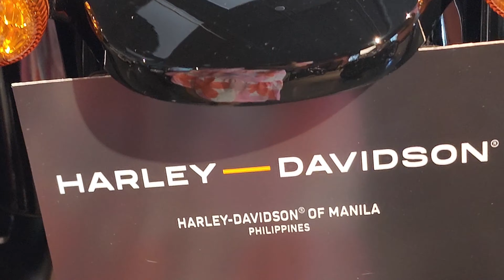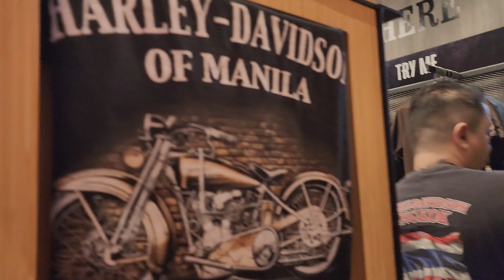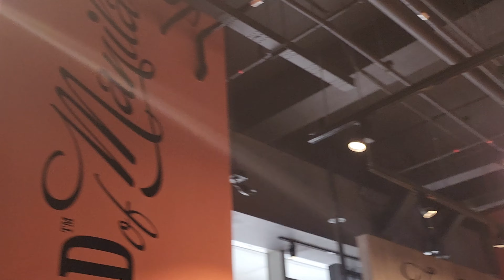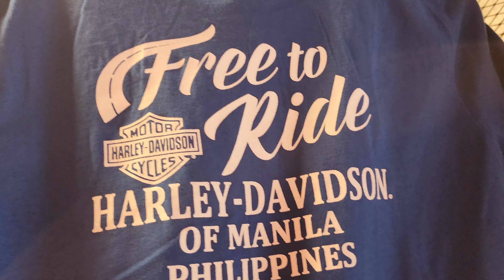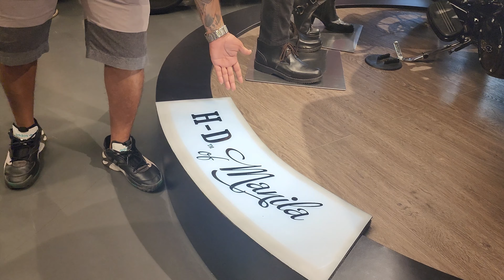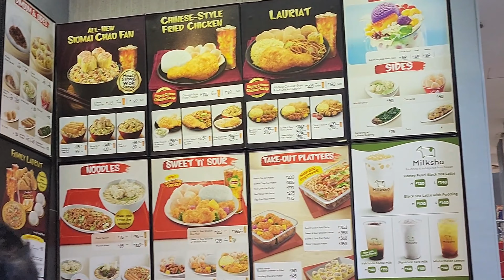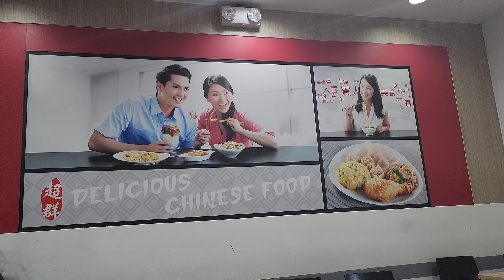HARLEY- DAVIDSON MANILA @BGC TAGUIG CITY